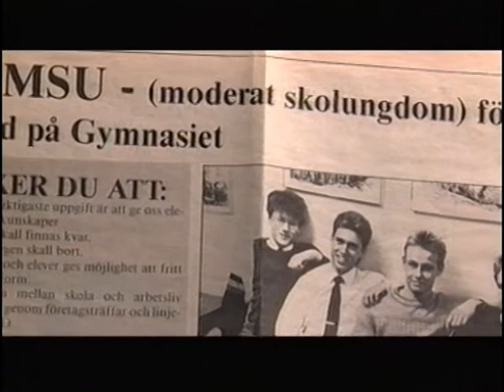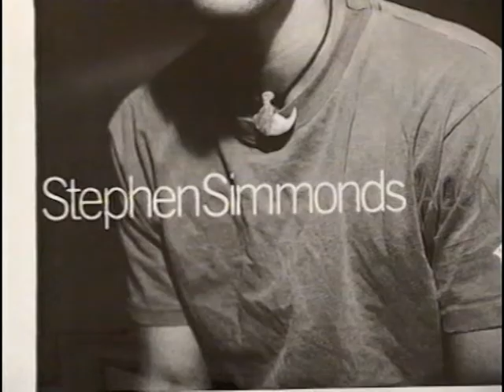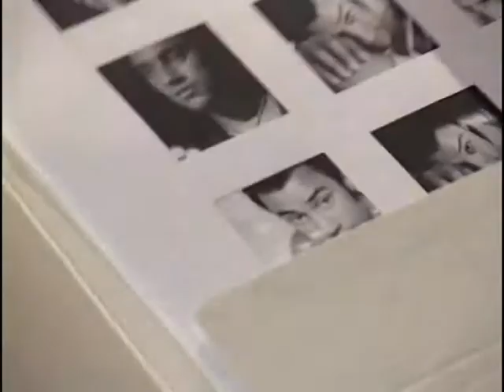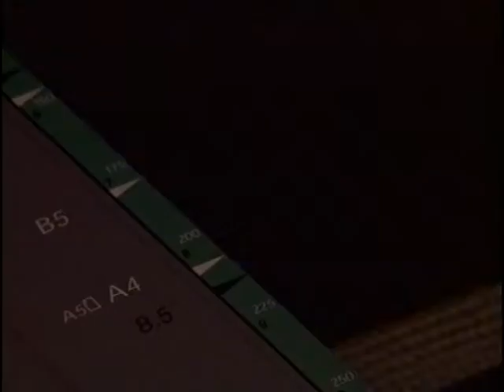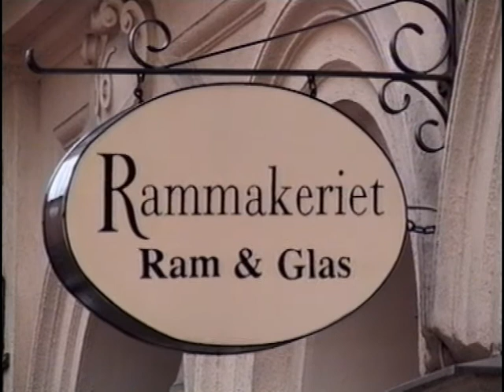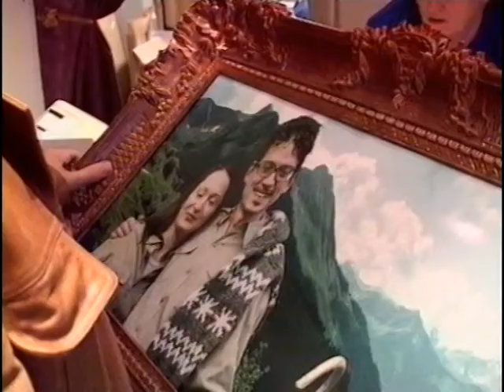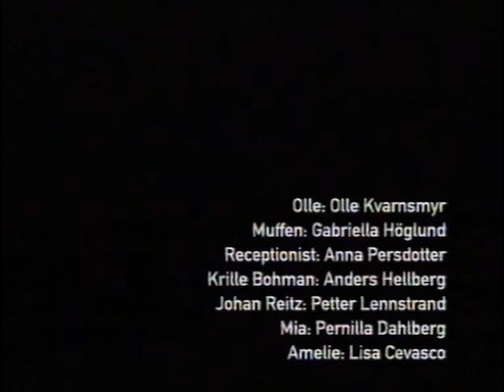Spacer - del 2 av 4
En mockumentär om en dokumentär. Sändes på SVT i mars 2002.

I huvudrollen - Olle Kvarnsmyr
Regi - Johan Kling
Manus - Johan Kling och Fredrik Heinig
Medverkande - Lisa Cevasco, Fredrik Möller, Petter Lennstrand, Benny Rehn, Torbjörn Boström, Stephen Simmonds, Gabriella Höglund, Anders Hellberg, Pernilla Dahlberg, Jonna Sandell, Peter Agárdi, Michael Green, Katarina Nerell, Martin Randel, Berhard Siepen och Birgitta Lundell.

Tyvärr är det vissa störningar i ljudspåret på mitt gamla VHS-band.